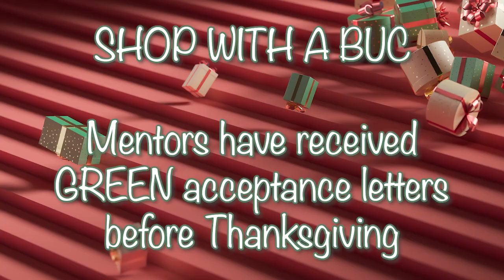The Anchor 11-30-2023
We've got SWAB stuff, a fun game about old technology, and some pep rally memories in today's edition of The Anchor!